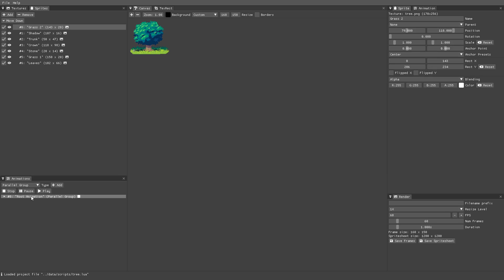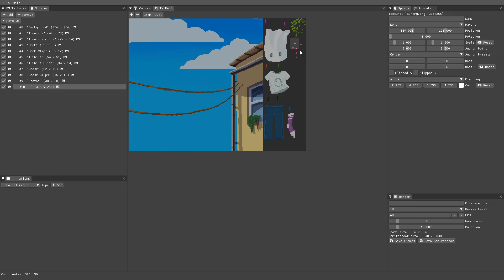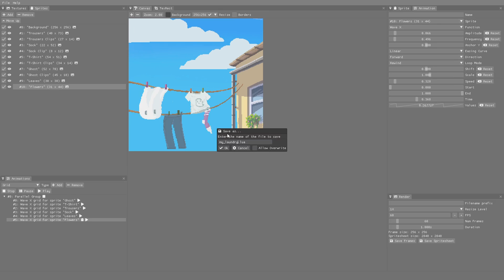Creating a laundry animation with SpookyGhost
SpookyGhost is a procedural sprite animation tool.

The video shows the new interface and some of the new features, like the ability to load and save project files or the new configuration window.